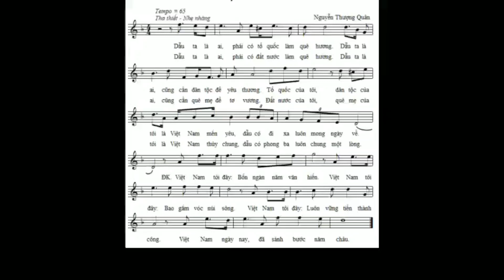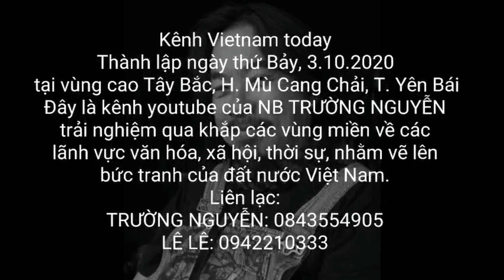Trò chuyện với Ô. Đức đầu bạc trước khi ra TS (P4/kết) - 1012